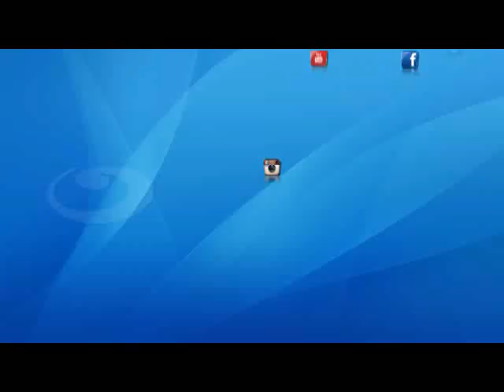النهارده | تجهيز العرائس بالتعاون مع جمعية دنيا جديدة